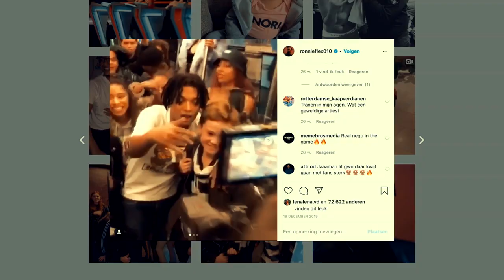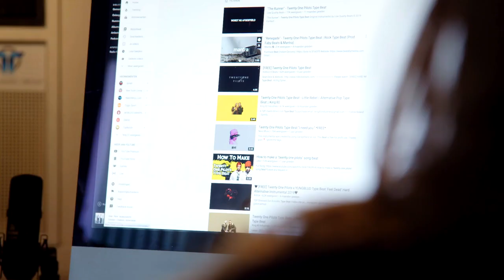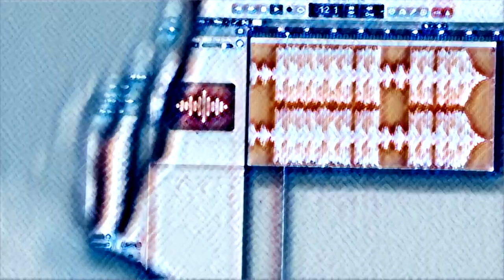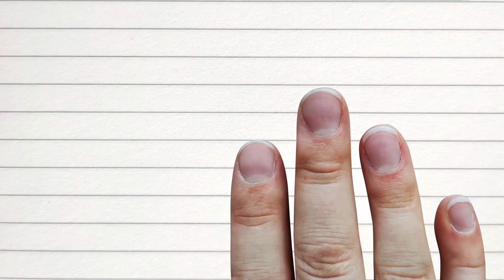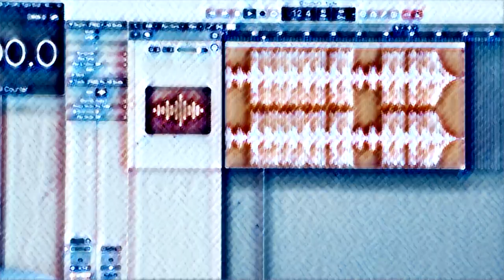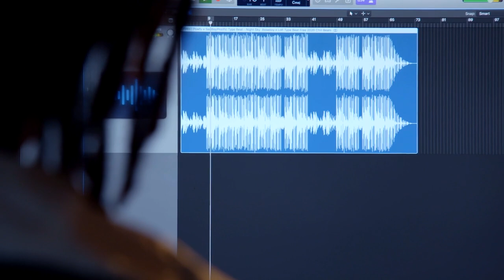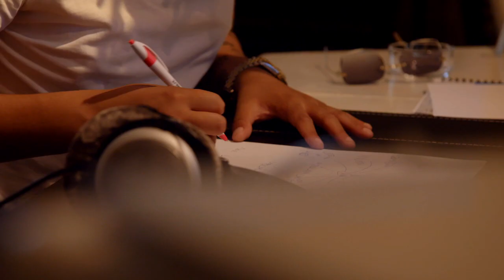Hang-In! Rappen met Ronnie Flex • Doclines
Je wilt rappen, maar hoe begin je? Ronnie Flex legt het je uit. SO naar ADF Samski.

Over Hang-in!

Verveel jij je ook zo nu je door de coronacrisis vaker thuis moet zitten? Word je soms helemaal gek van je ouders als zij wéér beginnen te zeuren over het opruimen van je kamer of je eindeloze gegame? Zou jij eigenlijk niets liever willen dan ontsnappen naar een plek ver weg met je vrienden? Bij Hang-in! kan dat, gewoon vanuit je slaapkamer.

Hier kunnen jij en je vrienden deze zomer tien weken lang online workshops volgen, zelf video’s posten en op elkaar reageren! Bekende Nederlanders leren jou de fijne kneepjes van hun vak. Iedere week delen ze hun tips en tricks met proefkonijn Nikki (16) over wie eind dit jaar een aangrijpende documentaire verschijnt die je gezien móet hebben.

Nikki heeft het niet altijd makkelijk thuis en had in deze rare corona-tijd behoefte aan enige afleiding. Daarom heeft zij de workshops voor jou met succes getest! Kom van die bank, Hang-in! op Doclines en leer van Ronnie Flex hoe jij je struggles kunt omzetten tot een rap, leer een driesterrenmaaltijd te maken met quarantaineproducten van Maradonnie en tover jezelf om tot dé next best YouTuber met Nienke Plas.

We dagen je uit om met je opgedane skills aan de slag te gaan en de rest van Nederland te laten zien wat jij kan. Verzin een betere coronadans dan sterdanser Juvat Westendorp; ram de frustratie van je af met een drumsessie op pannen, haarborstels en bedpoten; of bouw een dagelijkse sportsessie in met Rico Verhoeven. Deel jouw creaties, ontmoet lotgenoten en: Hang-in!

Zit jij net als Nikki in een thuissituatie die soms écht niet meer uit te houden is? Dan kun je hier je verhaal anoniem kwijt bij de of

Hang-in! is mede mogelijk gemaakt door SASS en Pro Juventute